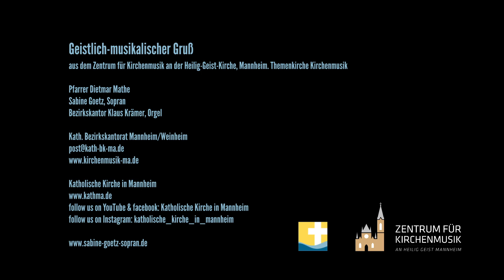Geistlich-musikalischer Gruß... (16.12.21)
...aus dem Zentrum für Kirchenmusik an der Heilig-Geist-Kirche, Mannheim/Themenkirche Kirchenmusik mit Pfarrer Dietmar Mathe, Sopranistin Sabine Goetz und Bezirkskantor Klaus Krämer an der Orgel.